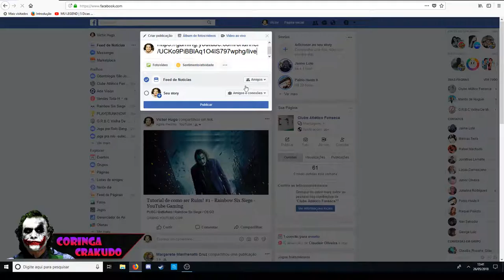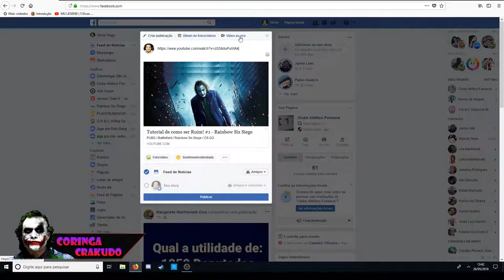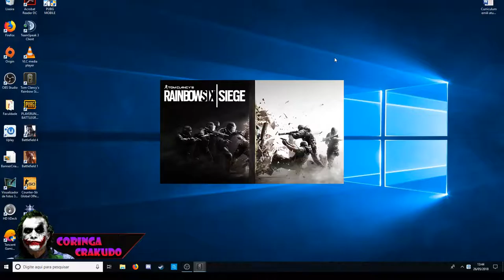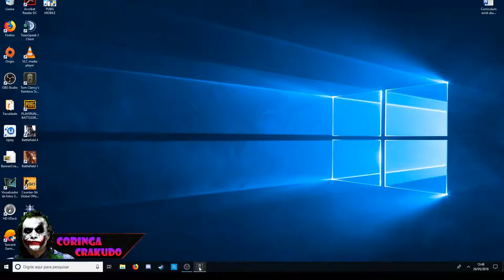Tutorial de como ser Ruim! #1 - Rainbow Six Siege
PUBG /  Battlefield  /  Rainbow Six Siege / CS:GO